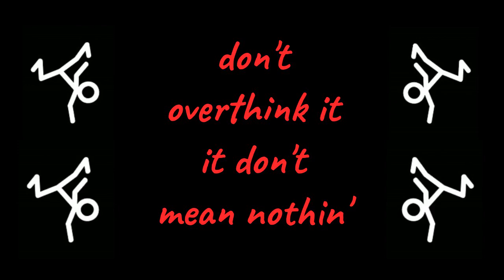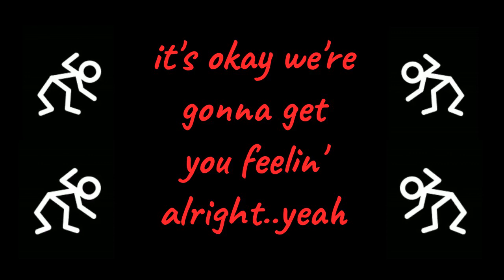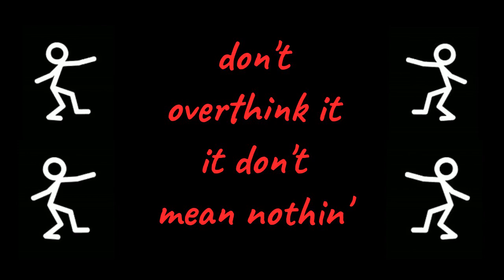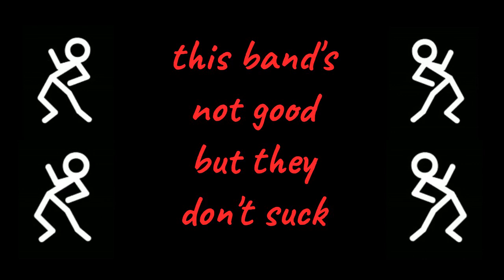Highly Suspect // CLAUDELAND // LyRiCs + Visualizer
Don't overthink it, it don't mean nothing
Just hit the uptown, cause we're getting down
Call Claude, don't forget about Molly
Every day seems better when she's around
Hurry up, we're headed to Bushwick
Blue ribbons and shots from the well
This band's not good, but they don't suck
And these chicks are dancing like hell
Don't worry about it, it's nothing
Don't worry about it, it's not that bad
Come out where the music is playing
Come out where the feeling is not so sad
Oh, you've got the weight of the world
On your shoulders tonight
It's ok, were gonna get you feeling all right
You' got the weight of the world on your shoulders tonight
Its ok, were gonna get you feeling all right, all right
Dance, dance motherfucker
Dance, dance motherfucker
Dance, dance the night away
Oh, dance, dance, dance, motherfucker
Dance, motherfucker
Just dance
Dance the night away